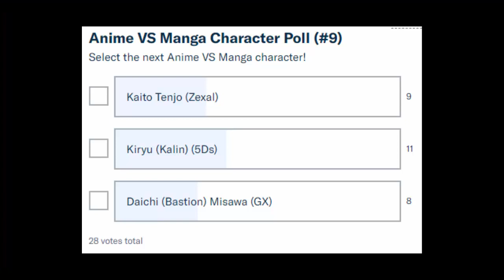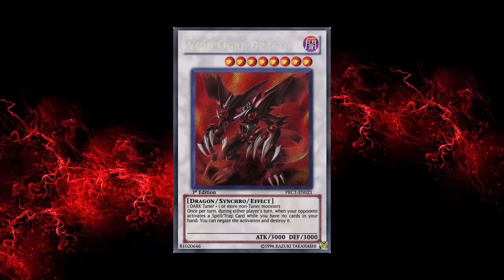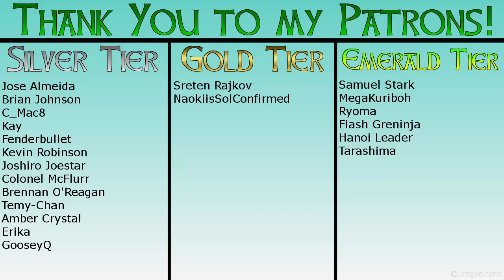Yu-Gi-Oh Anime VS Manga Analysis #9: Kiryu Kyosuke (Kalin Kessler)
It has been a while since we have done one of these! The founder of Team Satisfaction, turned Dark Signer, turned depressed cowboy, Kiryu Kyosuke is next up on the table! Don't forget to let me know which version of Kiryu you liked more! :)

Thumbnail created by Stardust Nobody!

Syn Cloud
Odd Eyes Von

DIAMOND TIER
bouldergeist

PLATINUM TIER
Alexa Baker
Glen McGookin
Jorge Carrillo
James Rose